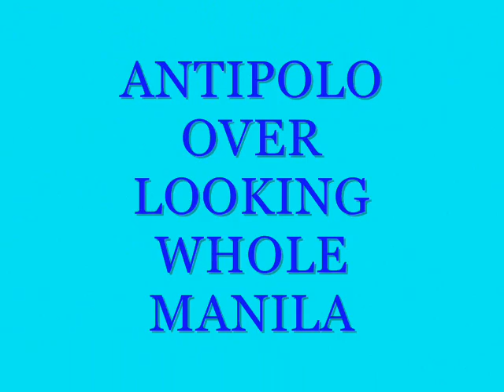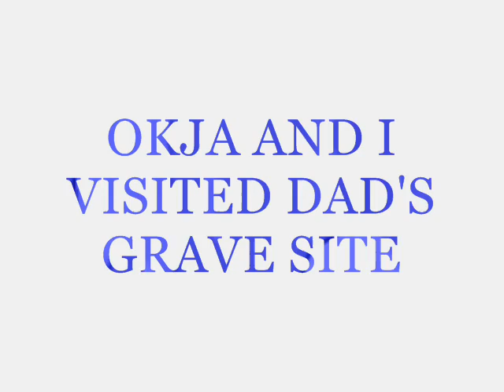try it on my own giggles@okja